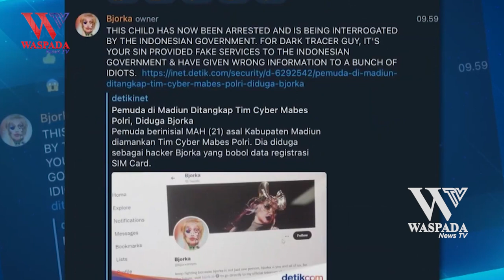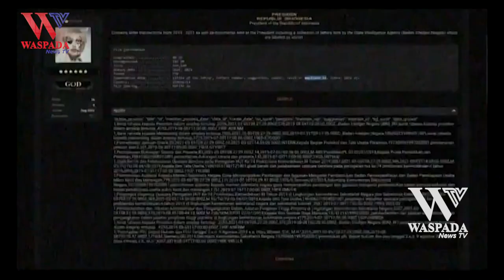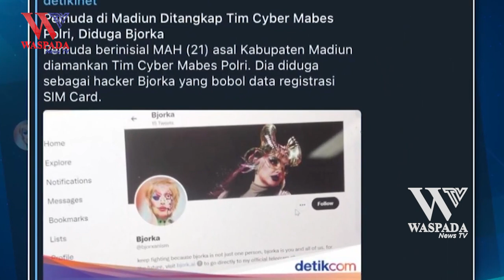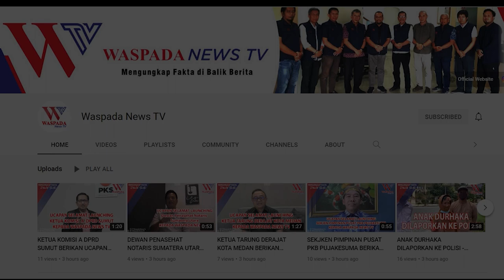USAI JADI TERSANGKA BANTU BJORKA PEMUDA MADIUN BELUM DITAHAN - WASPADA NEWS TV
WASPADA NEWS TV - USAI JADI TERSANGKA BANTU BJORKA PEMUDA MADIUN BELUM DITAHAN

MABES POLRI TELAH MENETAPKAN MAH, PEMUDA ASAL MADIUN, JAWA TIMUR, SEBAGAI TERSANGKA.

POLISI MEMASTIKAN BAHWA TERSANGKA MAH BUKANLAH SOSOK DIBALIK HACKER ANONIM BJORKA. NAMUN MAH DIDUGA TERLIBAT MEMBANTU BJORKA DENGAN CARA MEMBUAT CHANNEL DI TELEGRAM.

ADAPUN MAH SEBELUMNYA DITANGKAP POLISI DAN DIPERIKSA DI MAPOLSEK DAGANGAN. NAMUN, IA KEMUDIAN DIPULANGKAN KE RUMAH ORANG TUANYA DI DESA BANJARANSARI KULON, KECAMATAN DAGANGAN, KABUPATEN MADIUN.